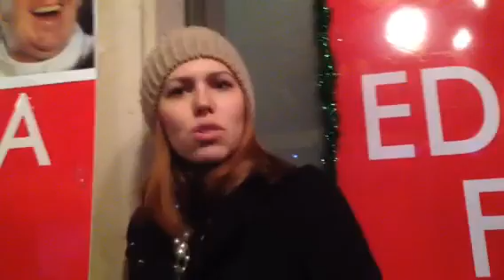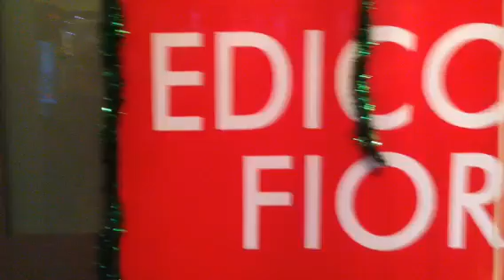Edicola vigilia della vigilia